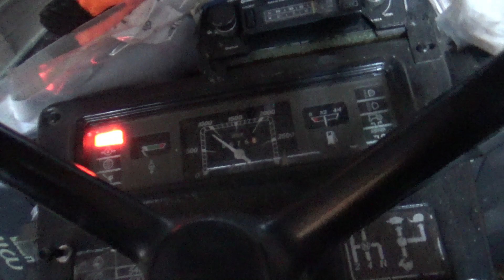FIAT Liikekannalle ja KEKSINTÖ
Fiatin startti pitkästä aikaa, lumenpudotukseen keksintöö ja ketjujakin katellaan Fiatiin.